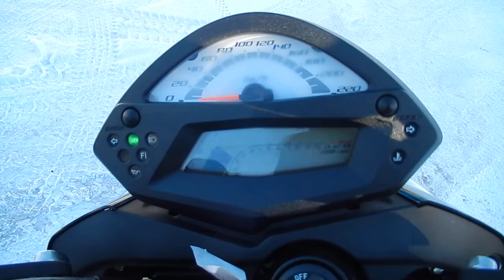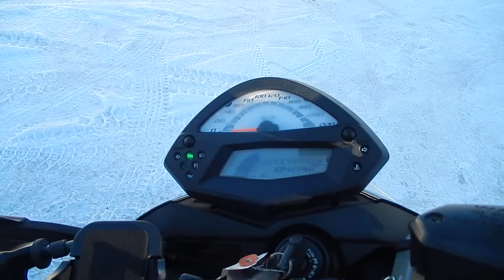No B8090 KAWASAKI ER 4N